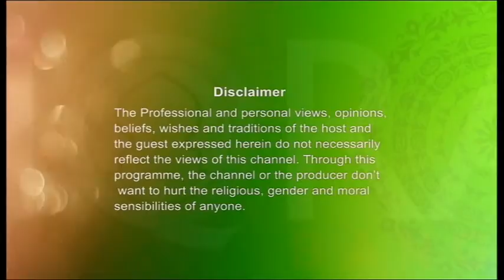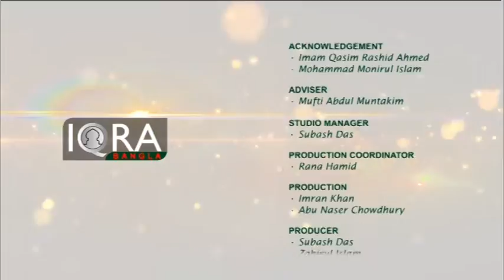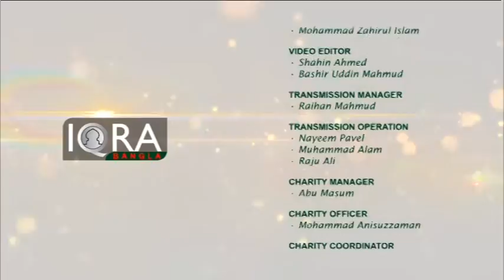Seeratunnabi EP - 65 By Dr. Abdus Salam Azadi